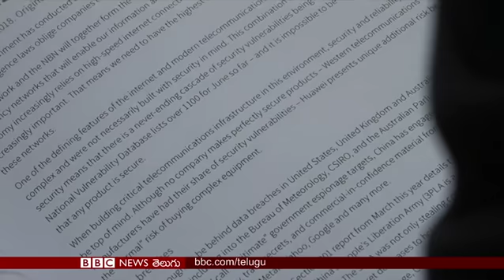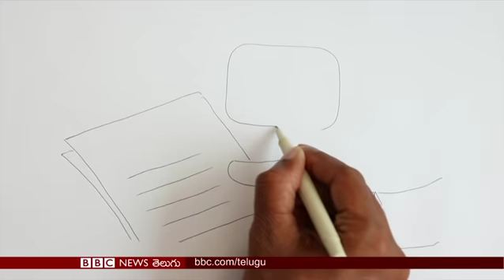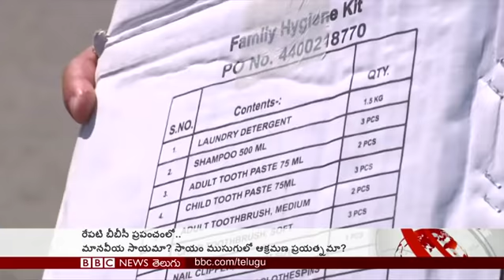పుల్వామా దాడిపై పాక్ ప్రధాని ఇమ్రాన్ ఖాన్ ఏమన్నారు?: బీబీసీ ప్రపంచం - 19.02.2019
పుల్వామా దాడిపై పాక్ ప్రధాని ఏమన్నారు? చైనా గూఢచర్య కార్యకలాపాల్లో టెలికాం దిగ్గజం హువావే పాత్ర ఉందా? అంతరిక్షంలో చెత్తను ఎలా సేకరించి శుద్ధి చేస్తారు? ఇస్లామిక్ స్టేట్‌లో చేరిన షమీమా మళ్లీ ఇంటికి రావాలని ఎందుకనుకుంటున్నారు?... ఈ వివరాలు బీబీసీ ప్రపంచంలో